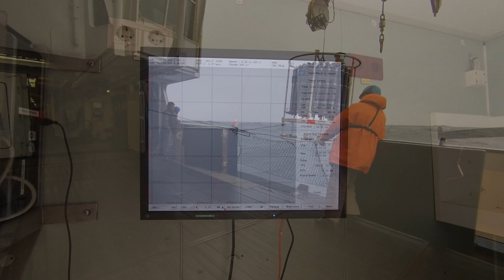Polarstern auf den Spuren der Klimaentwicklung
Kurzes Zeitraffervideo zur Polarstern-Expedition PS97 in die Drake Passage und zur Antarktischen Halbinsel. Die Drake Passage ist die wichtigste geographische Engstelle für den Antarktischen Zirkumpolarstrom und spielt somit eine herausragende Rolle für die heutige Ozeanzirkulation und das globale Klima.
Während der Expedition wurden geologische und biologische Proben genommen, um die regionale Klimaentwicklung
zu rekonstruieren und in den heutigen Kontext zu bringen.

Produziert von Thomas Ronge/Alfred-Wegener-Institut

Musik lizensiert nach CC-BY-NC-SA 3.0 Danke an den Komponisten Dexter Britain: dexterbritain.co.uk/

Short time-lapse video of Polarstern-expedition PS97 into the Drake Passage and to the Antarctic Peninsula. The Drake Passage forms the major geographical constraint for the flow of the Antarctic Circumpolar Current and plays an essential role in the modern ocean circulation patterns and global climate. This expedition
was conducted to gather geological and biological samples, which are used to reconstruct the evolution of regional
climatic conditions as well as to put these findings into the modern context.